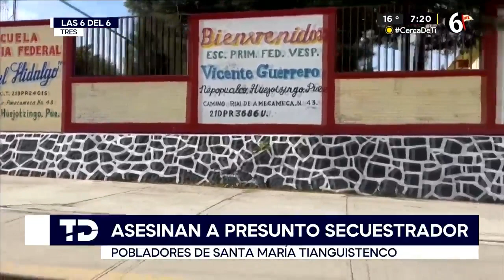Sospechan de linchamiento en Huejotzingo, se trataría del presunto secuestrador de una maestra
Pobladores de Santa María Tianguistenco en el municipio de Huejotzingo, lograron rescatar ilesa a una maestra que fue privada de su libertad, cuando se dirigía a su centro de trabajo.

Los hechos se registraron la mañana del miércoles 12 de junio, cuando los vecinos reportaron que se habían llevado a la mujer contra su voluntad, a bordo de un vehículo.